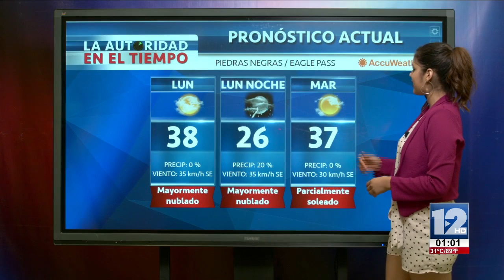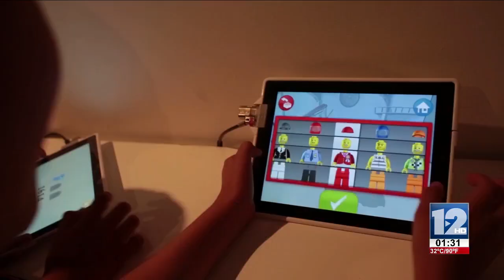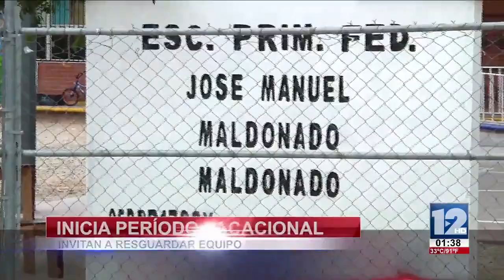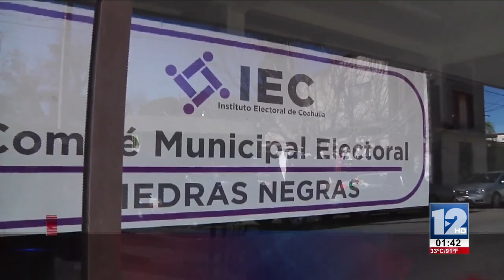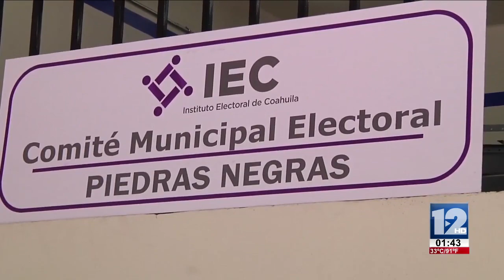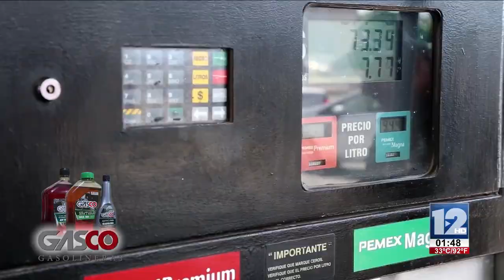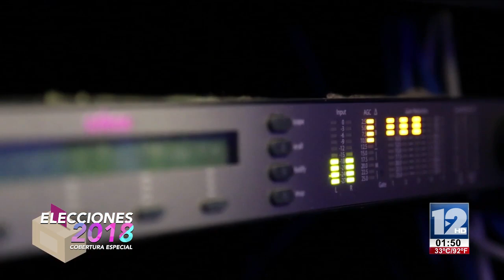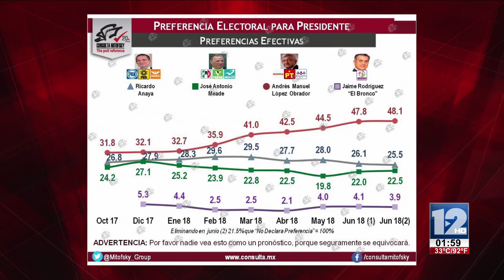TELEZÓCALO VESPERTINO│25 DE JUNIO 2018